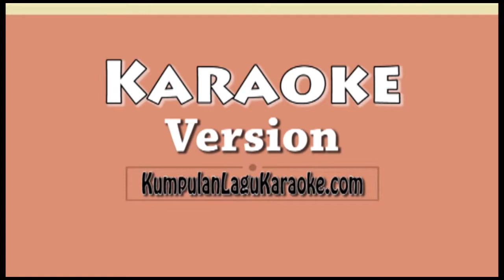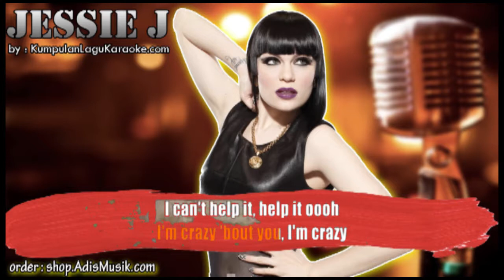SILVER LINING CRAZY 'BOUT YOU - JESSIE J Karaoke